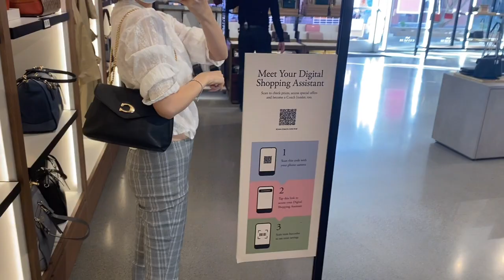NEW ARRIVAL‼️Coach outlet Tammie Shoulder Bag In Colorblock